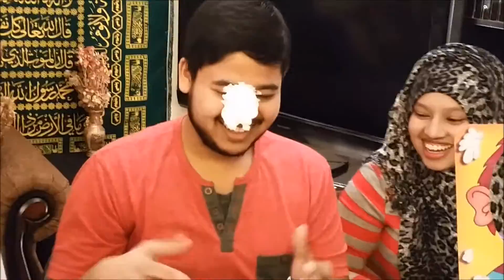Pie Face Challenge!!!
Intro: I used Panzoid.com and their built in template to create my intro. The music is from the Hindi song "Ungli."